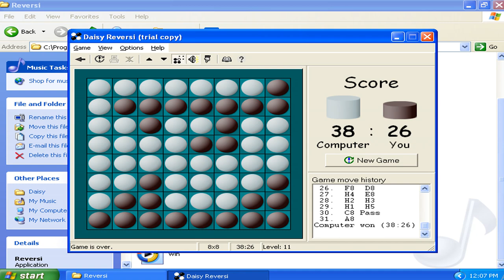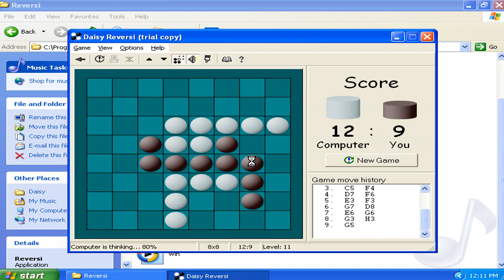Daisy Reversi v2.50d Demo - Played as Virtual Matrixtubers Run 024 (1999 Pavel Matlash)